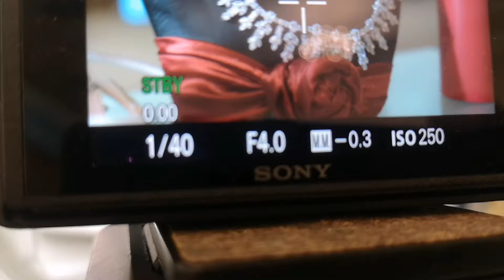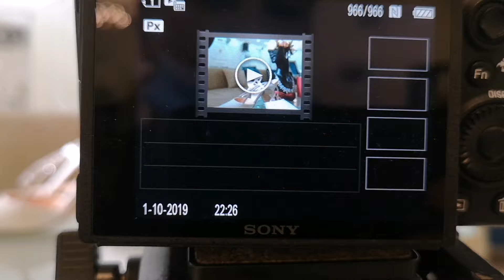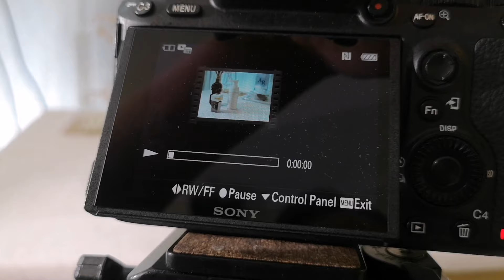BASIC BEGINNER CAMERA SETTING TUTORIALS AND BASIC DRONE SHOT.